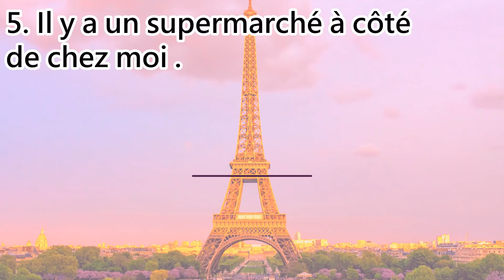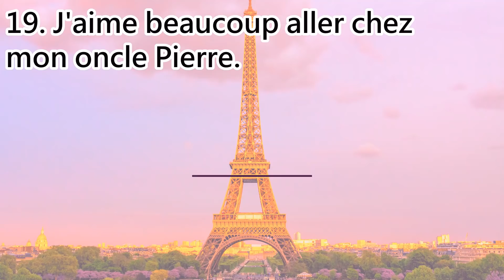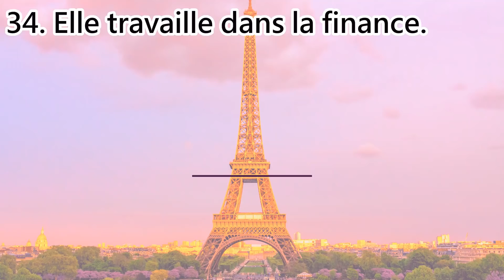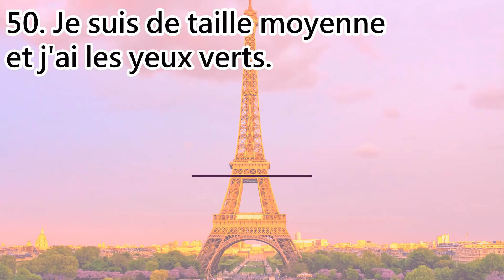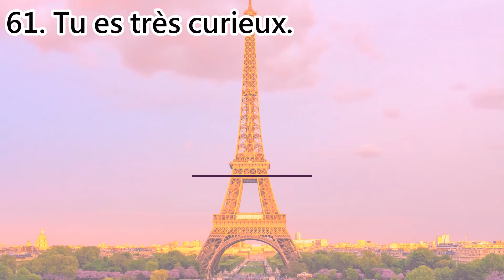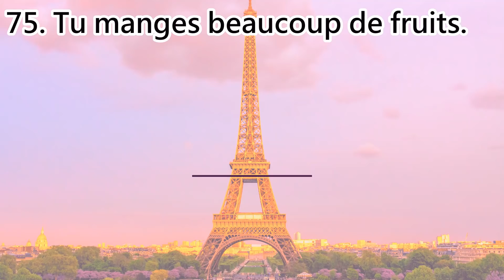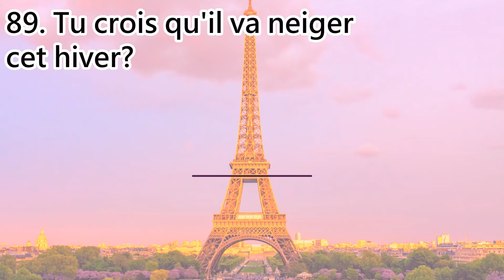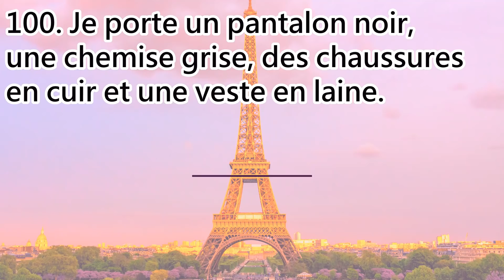100 frases francesas básicas por tema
100 francés francesas básicas por tema como hablar de su ciudad, su familia, su profesión, su pasatiempos, describir alguien, la comida, el clima y la ropa.